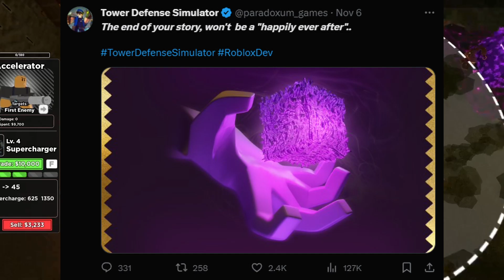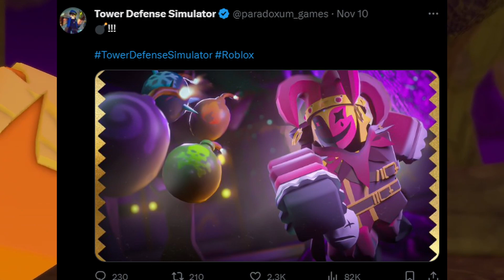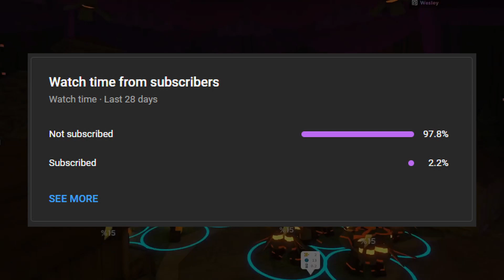What to EXPECT in ACT 3? | Tower Defense Simulator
act 3 is out in a few hours.. what to expect.

►Discord - wesleysaturnus (most likely to respond here)
►Twitter - @SatweetWesley (least likely to respond here)